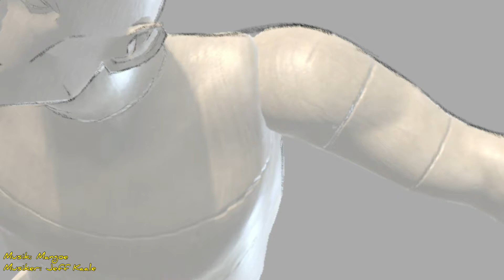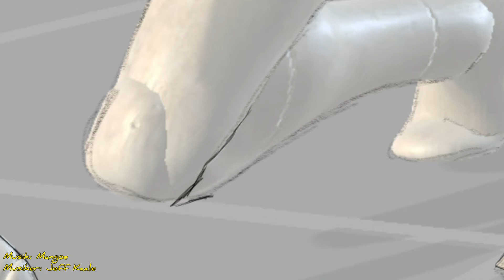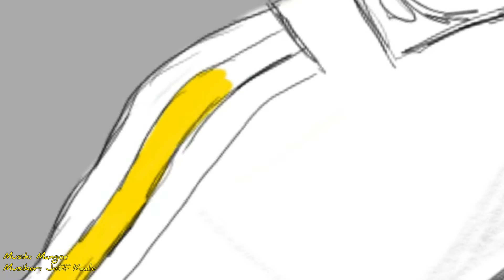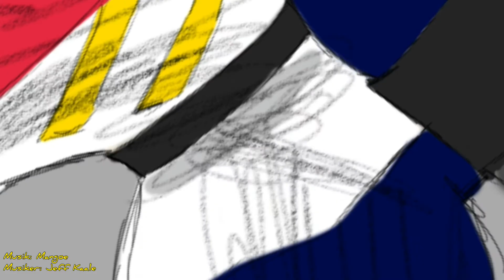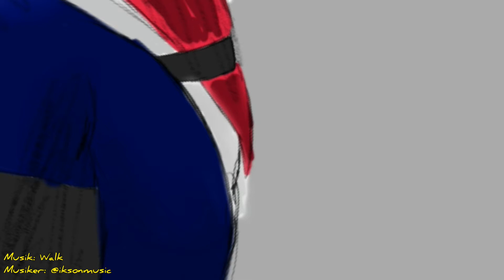Roman Sanders - SPEEDPAINT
I figured it has beenquite a while since I was drawing Roman and decided to change that.

Reference is from the App "Pose it"

Song: Mangoe
By: Jeff Kaale

Song: Walk
By: @iksonmusic